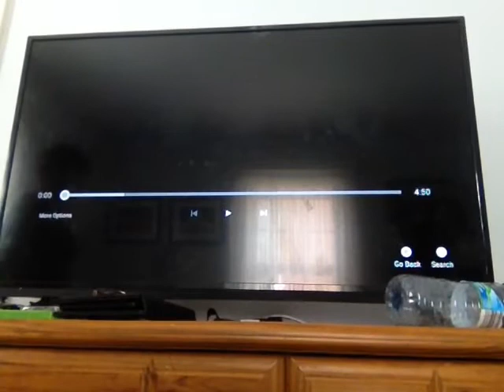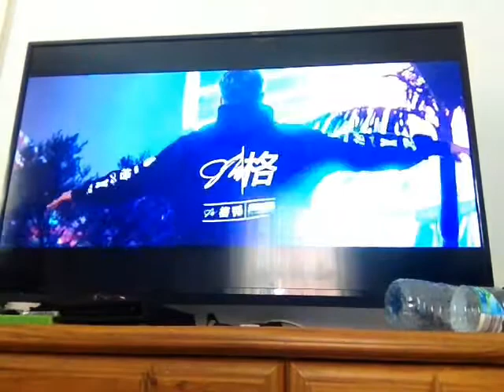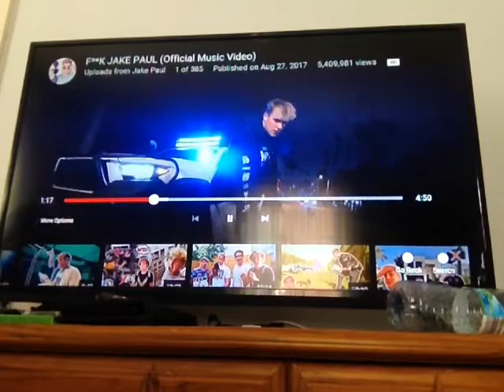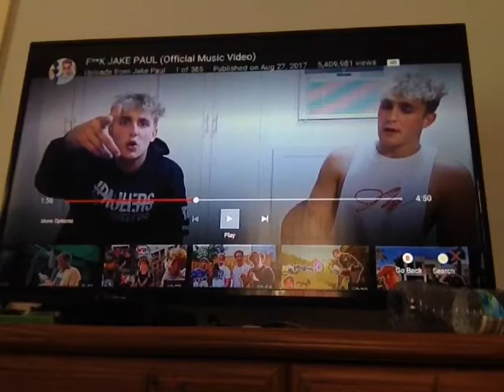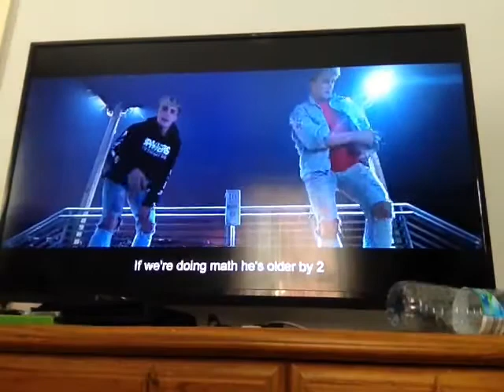REACTING TO F$CK JAKE PAUL